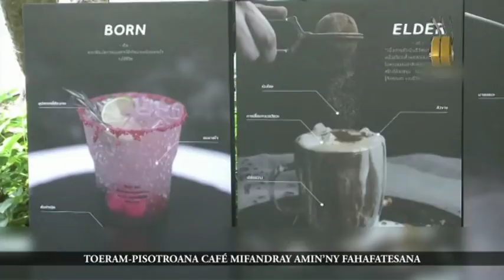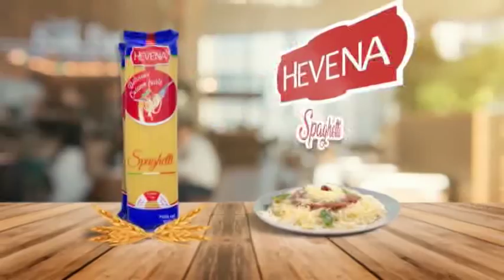LE JITE DU 20 JUILLET 2018 part 02